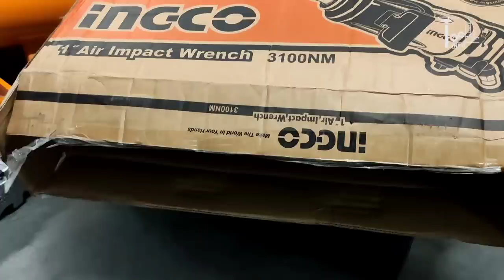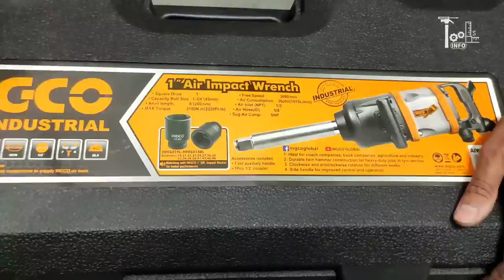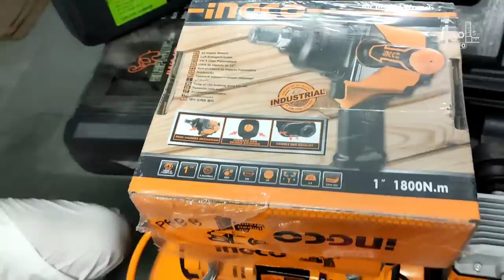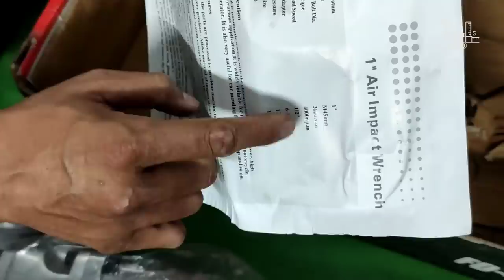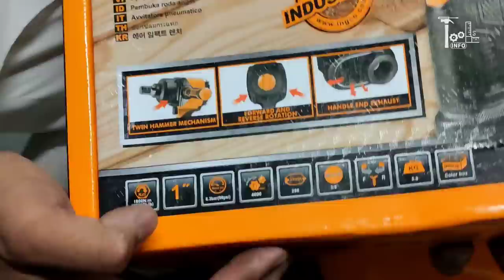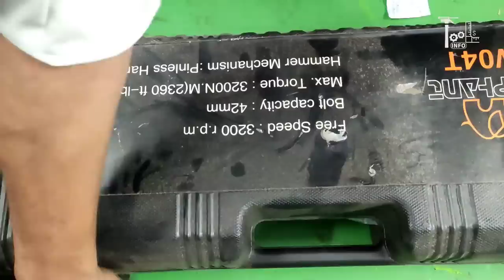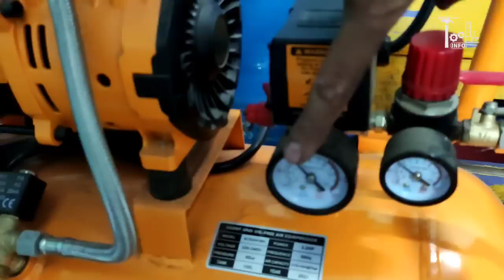AIR IMPACT WRENCH || AIR COMPRESSOR || INGCO TOOLS || HEAVY DUTY || PUNCTURE SHOP TOOLS || KING TOOL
AVAILABLE AT KING TOOLS
ADD=NEAR LAXMI TALKIES STATION ROAD SURAT 395003
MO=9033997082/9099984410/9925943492